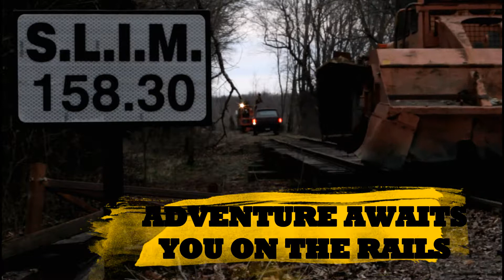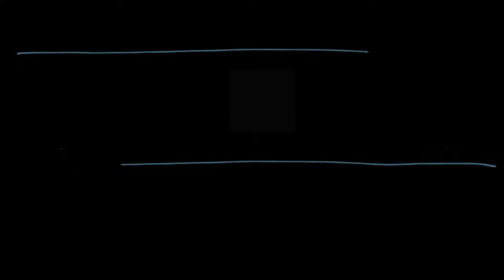2017 Train Schedule